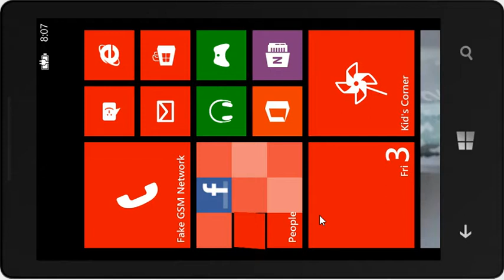XNA Robot Game Animation System rebuilt with MonoGame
Robot Game XNA minigame animation pipeline running on Windows Phone 8 using MonoGame